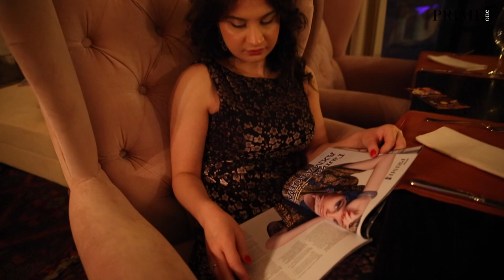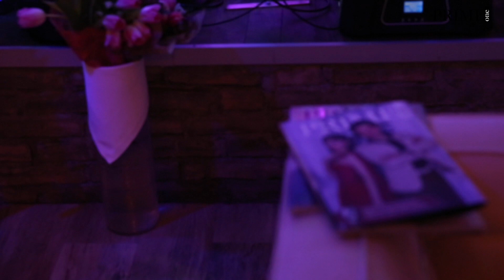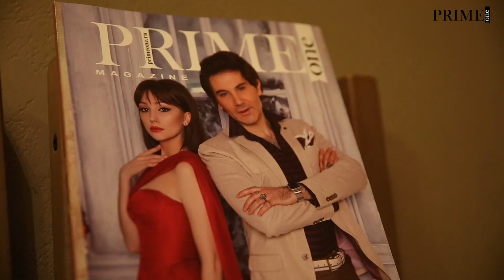Презентация Prime One 2016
Презентация зимнего выпуска журнала Prime One 2016 в Ресторан Cafe Лесное.